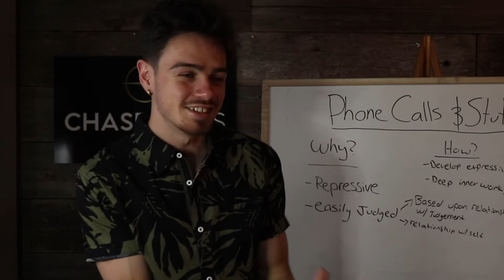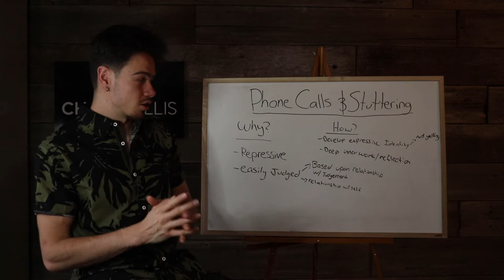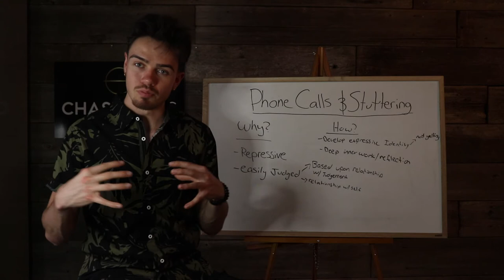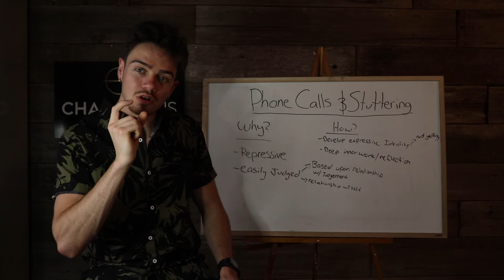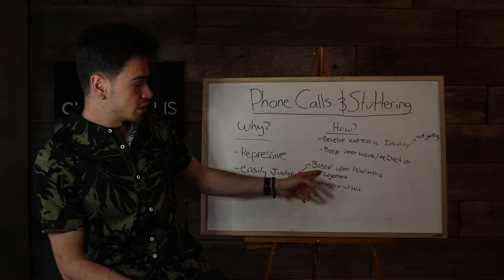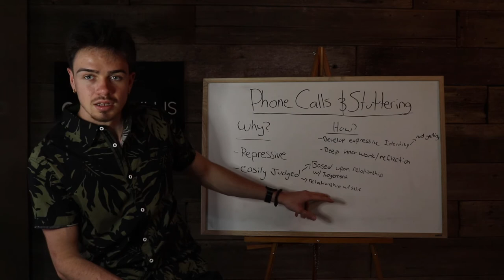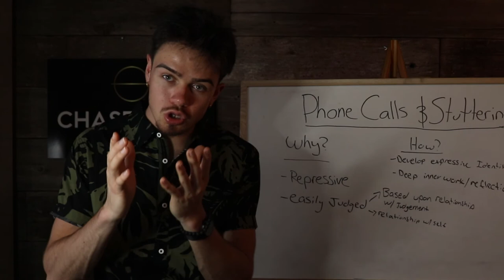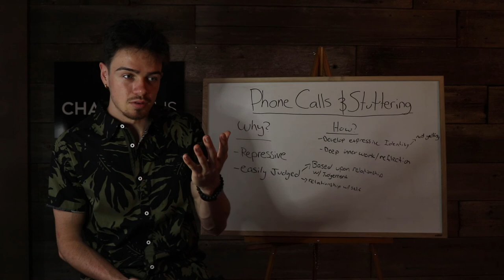Stuttering During Phone Calls? (WATCH THIS)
I get this question a lot.. “Chase, what techniques do you use to overcome your stutter?”
The truth is, I would NEVER give you a “speech fluency technique” for you to stop stuttering. WHY? Because these techniques never address the root problem of why you are ACTUALLY stuttering. 99% of the time these techniques only serve as a crutch because your relationship with stuttering is so negative you will do anything to cover it up.

So how can I help you? I can help you if you are ready so forgive techniques and are ready to dive into the new world of authenticity. All your life you have been hiding. Hiding your true personality, hiding from environments, hiding from judgements, hiding from social situations. Overcoming stuttering is about no longer hiding. No longer holding back. Expressing your TRUE AUTHENTIC self that you have been starving the world and yourself from enjoying. When we work together I lead you down the system that has gotten myself and my clients from being scared and isolated to being fearless and authentic.

The world needs to see the real you. You have so much to give. You are funny. You are talented. You are articulate. You are expressive. You are charming. You are attractive. Let's uncover all that is blocking yourself from becoming that person you know you are.